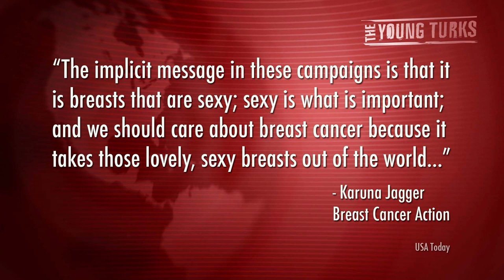Breast Cancer Ad Focuses on Sexuality, Not the Cause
"Boobs in low-cut shirts, boobs in sports bras, boobs in showers and boobs in a baby's mouth. It's these sorts of images that make up the latest overtly sexy breast cancer public service announcement.

The ad, created by Chilean agency Lowe Porta, Santiago, places the focus on the chests of the women featured, rather than on the women themselves. In fact, you see a whole lot of boobs in this advertisement, but not one face. After a montage of breast close-ups, the PSA displays its tagline: "Si tanto nos gustan, deberiamos cuidarlas. Incentiva a mujer a hacerse un examen de mamas." Translation? "If we like them so much, we should take care of them. Make a woman get a breast exam."

But not everyone is convinced that this PSA will actually accomplish its stated goal. BuzzFeed's Copyranter writes: "So, the spot is targeting men. Fine. What do you think the number of male viewers who jerk off to the ad will be compared to the number of male viewers who actually ask a woman to get a breast exam?"* Most straight men can agree that they like breasts. But will the commercial be effective in making them do anything about breast cancer? How would an ad like this make a woman who has been forced to have a mastectomy feel, knowing she no longer has her apparently highly-valued breasts? Cenk Uygur and Ana Kasparian break the story down.